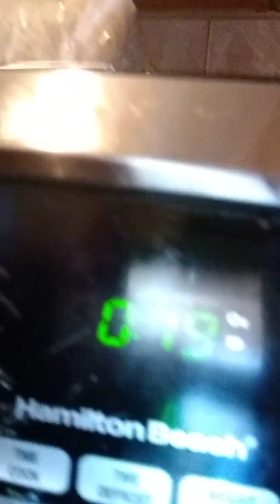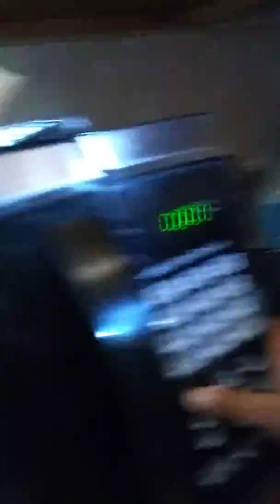It was so hot it wasn't supposed to be